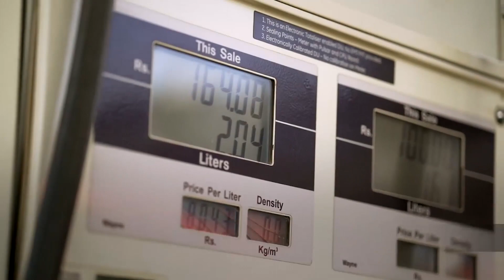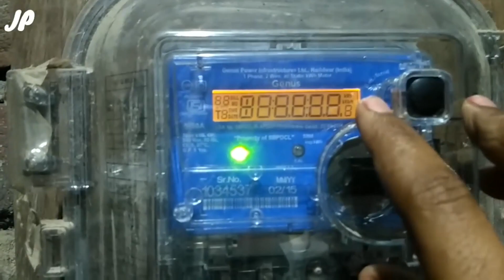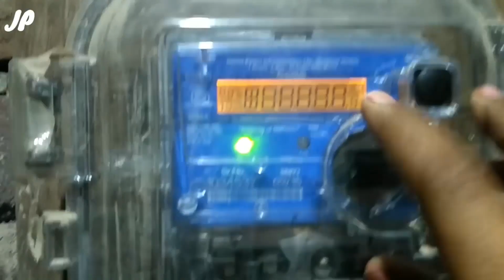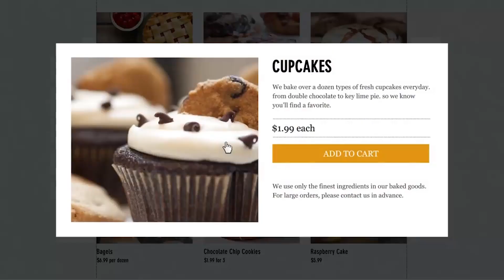"SITARE" DICCI Chhattisgarh Ke || " सितारे " डिक्की छत्तीसगढ़ के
" सितारे " डिक्की छत्तीसगढ़ के
डिक्की के सदस्यों की व्यवसायी सफ़लता की कहानी,
The story of the entrepreneur success of DICCI members
Dicci Head Office (DHO) - 111, Parmar Chamber,
Sadhu Vaswani Chowk, Pune, Maharashtra 411001.